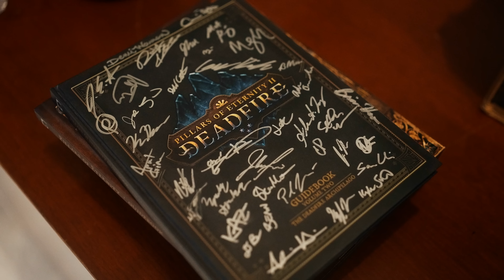AVOWED - GAMEPLAY OVERVIEW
avowed alpha
avowed beta
avowed demo
avowed game
avowed gameplay
avowed multiplayer
avowed platforms
avowed ps5
avowed reaction
avowed reddit
avowed release date
avowed review
avowed synonym
avowed trailer
avowed video
avowed xbox
avowed youtube